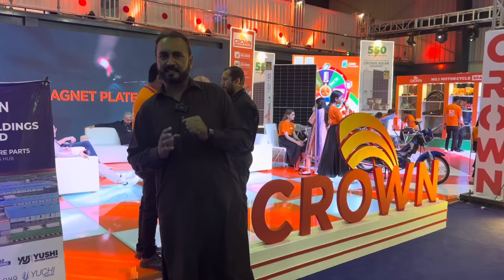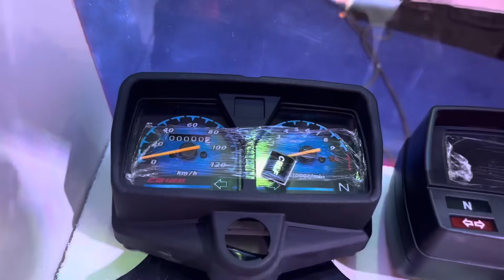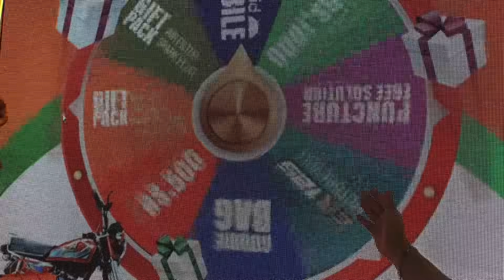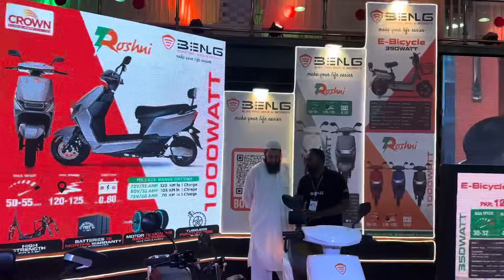Crown Motorcycles Parts In Best Quality With Return Policy | Crown Groups Of Companies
Join me on an exclusive visit to the Crown Group's head office, where I had the opportunity to explore a wide range of top-quality Crown motorcycle parts. These components are not only excellent in quality but are also genuine parts for motorcycles, readily available nationwide. With over 20,000 retailers selling these parts and the trust of 50,000+ mechanics, they are the go-to choice for customers across the country.
Exciting news for motorcycle enthusiasts! You can now order these remarkable and top-quality parts delivered straight to your doorstep. and browse through the extensive selection of motorcycle parts.

اعلیٰ معیار کے کراؤن موٹر سائیکل پارٹس کی وسیع رینج ۔ کراوؑن موٹرسائیکل کے تمام پارٹس ملک بھر میں آسانی سے دستیاب ہیں۔ 20,000 سے زیادہ ریٹیلرز ان پارٹس کو فروخت کے ساتھ  50,000+ مکینکس اعتماد کے ساتھ اس کو استعمال کررہے ہیں جو کہ ملک بھر کے صارفین کے لیے بہترین انتخاب ہیں۔ جبکہ اب موٹرسائیکل کے شوقین افراد گھر بیٹھے ہی کراوؑن کے اعلیٰ  معیاری پارٹس باآسانی منگوا سکتے ہیں۔ کراوؑن کی آن لائن ویب سائٹ
پر جائیں اور ایک کلک پر اپنی مرضی کے پارٹس منگوائیں۔ کیونکہ کراوؑن کرتا ہے کوالٹی کا سچا وعدہ۔

Crown Group Of Companies Has Introduced A Package Of 70cc Motorcycle